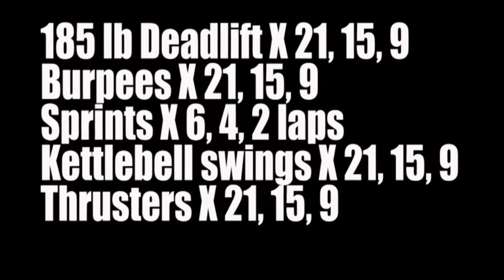Latvians and Marines do CrossFit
U.S. Marines and Latvian Land Forces soldiers compete in a crossfit style competiton April 17, 2013.